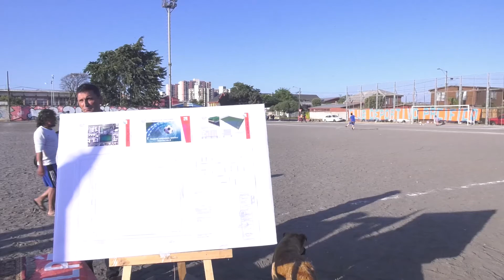Mejoramiento de Cancha N°1 de sector Lan-B de Hualpén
[HECHO HISTÓRICO PARA LA COMUNA Y PARA EL DEPORTE DE HUALPÉN]

Con recursos municipales: Inician obras de mejoramiento de Cancha N°1 de sector Lan-B de Hualpén

• Las obras serán financiadas en su totalidad con recursos municipales. La inversión contempla cierre perimetral, empastado sintético, sistema de drenaje y ornamentación de la cancha. Vecinos del sector solucionarán problema de levantamiento de polvo que los afecta hace más de 6 décadas.

(Hualpén, 09 de diciembre de 2019) Esta semana iniciarán las obras de mejoramiento de la Cancha N°1 del sector Lan-B de Hualpén, recinto deportivo abierto a la comunidad en el que cada fin de semana se disputa fútbol amateur, que es administrado por la Asociación de Fútbol Hualpén, una de las dos existentes en la comuna, y en el que los clubes Lan-B y Pacífico ejercen la localía futbolística.

La alcaldesa de Hualpén, Katherine Torres Machuca señaló que "Históricamente existió sobre esta cancha la necesidad de mejorarla, cuestión que no se había satisfecho desde que Hualpén se formó como comuna. En este sector existe desde siempre una gran participación por lo que como municipio decidimos que, con la inversión de recursos propios, se hacía necesario fortalecer este espacio comunitario y de esta forma seguir dignificando el fútbol amateur de la comuna y a los vecinos del sector".